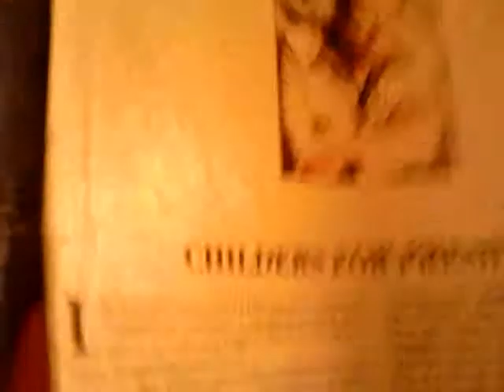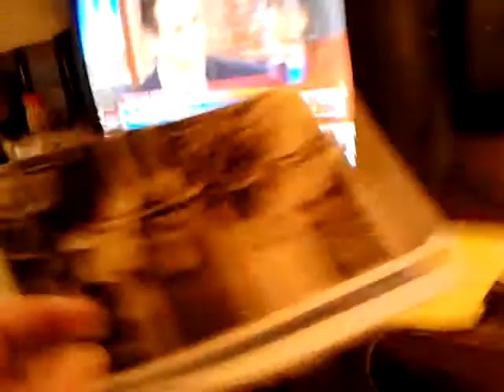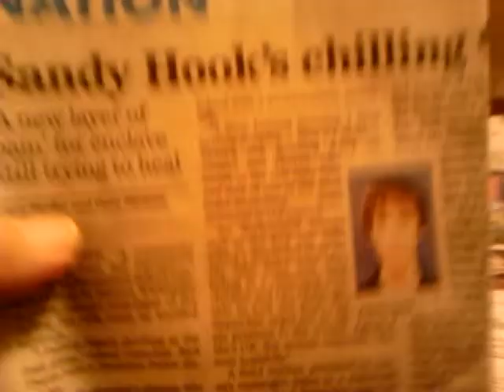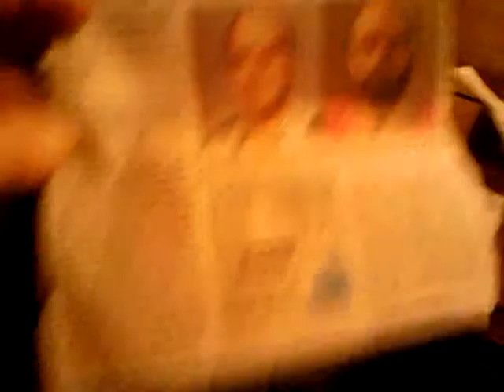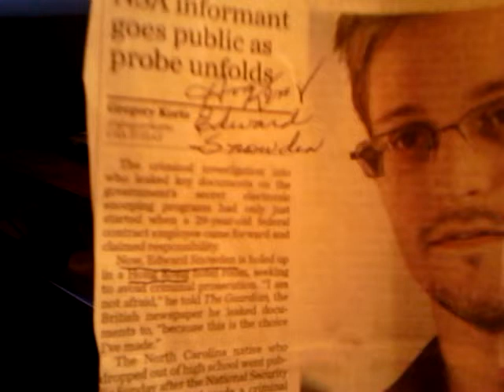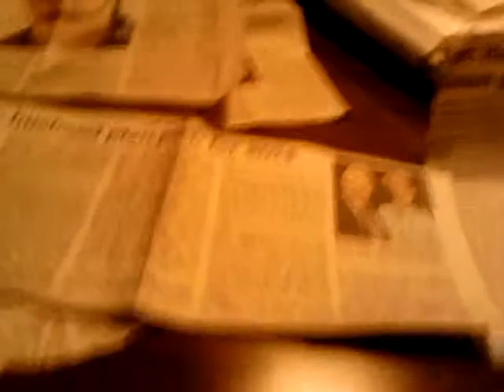Mind CONTROL, PATTERNS USE MALAYSIAN FLIGHT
Mind CONTROL, PSYCHOLOGICAL WAR